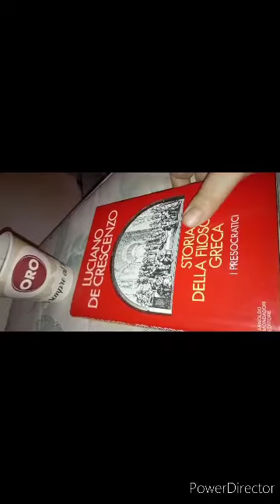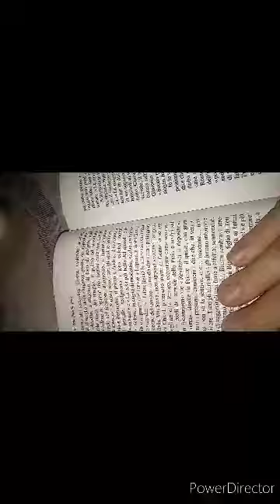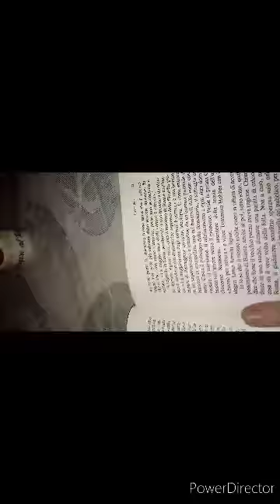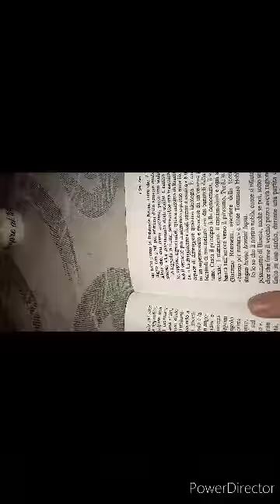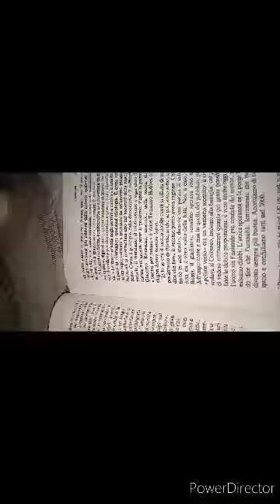Luciano De Crescenzo. Storia della filosofia Greca. I Presocratici. 10 parte